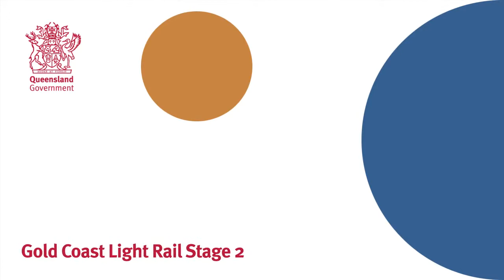Gold Coast Light Rail State 2 Fly Through